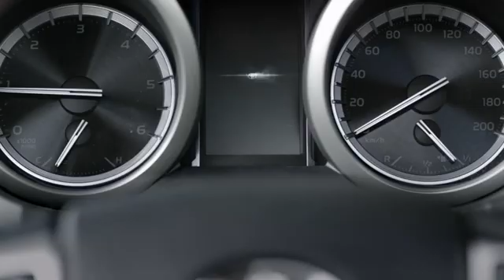Der Toyota Land Cruiser 300 im Modelljahr 2014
Ein erstes Werks-Video zum neuen Land Cruiser.